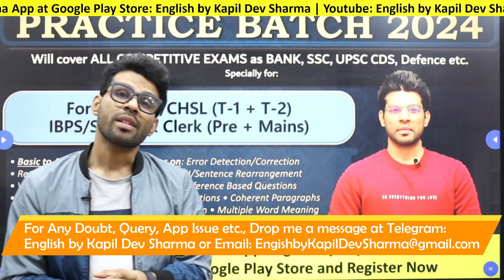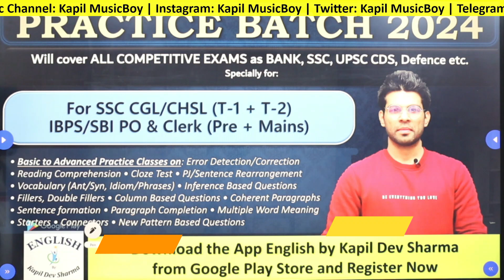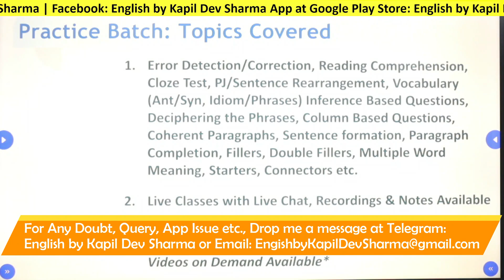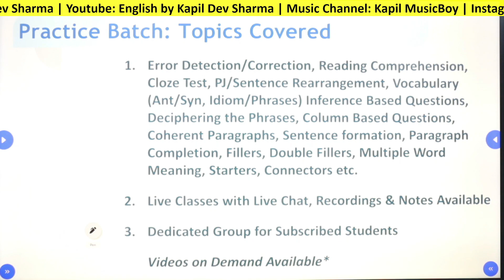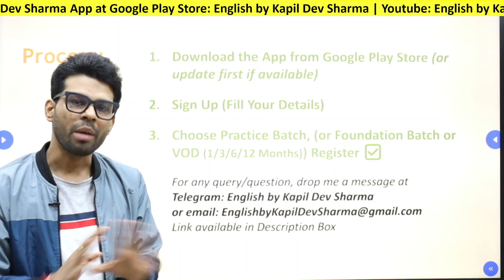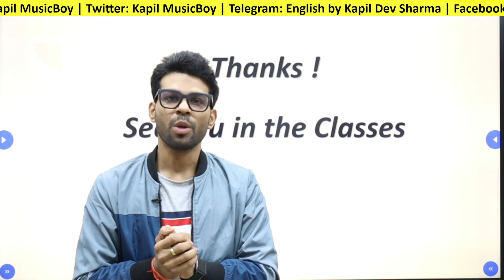New PRACTICE BATCH 2024 for SSC/Bank and other Competitive Exams English by Kapil Dev Sharma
Join the Complete Practice Batch 2024 For SSC CGL T-1 + T-2 (New Pattern) STENO, CHSL, CPO, MTS, UPSC CDS, Bank Clerk/PO Pre + Mains & all other Exams, Registrations Open

Features:
* Basic to Advanced Practice Classes on: Error Detection/Correction, Reading Comprehension,  Cloze Test,  PJ/Sentence Rearrangement, Vocabulary (Ant/Syn, Idiom/Phrases) Inference Based Questions, Deciphering the Phrases, Column Based Questions, Coherent Paragraphs, Sentence formation, Paragraph Completion, Fillers, Double Fillers, Multiple Word Meaning, Starters, Connectors etc.
* Live Classes with Live Chat
* Recordings & Notes Available